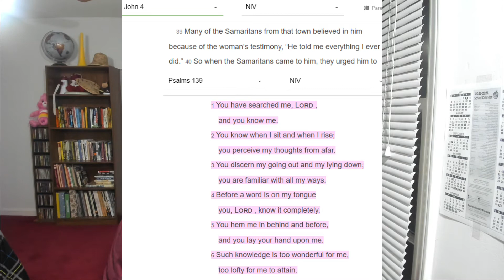042121 Devotion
The daily devotion from Eastside Church of the Nazarene in Gastonia, NC. Today Pastor Joe Bell looks at John 4 & Psalm 139 to show us what God knows.